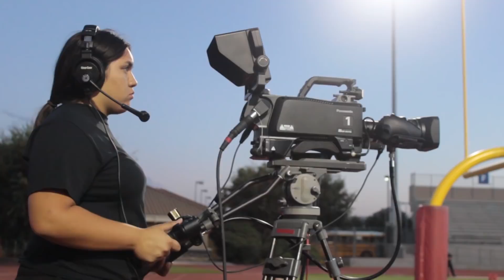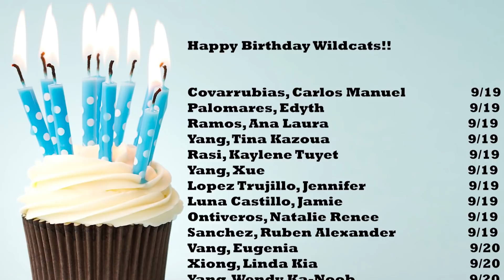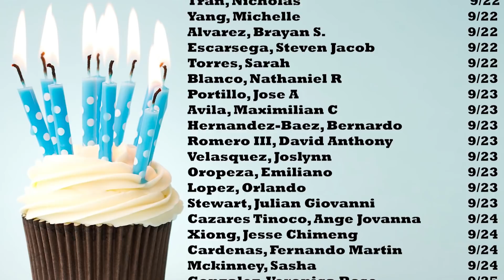Broadcast 9 19 18